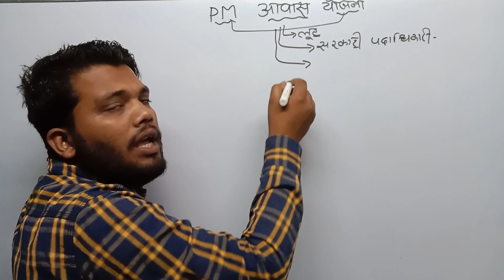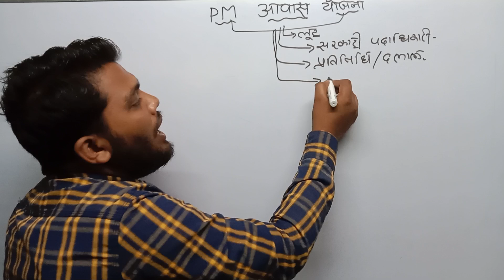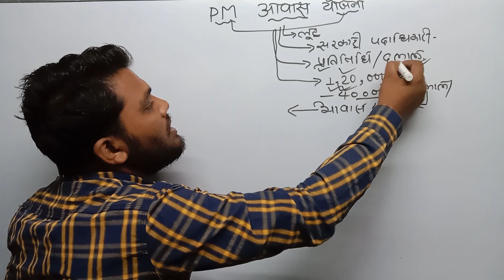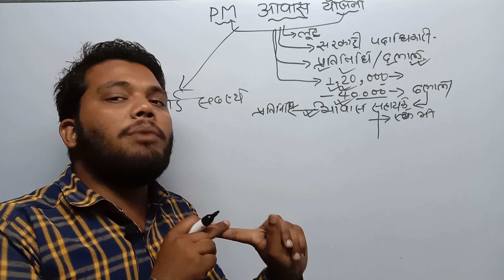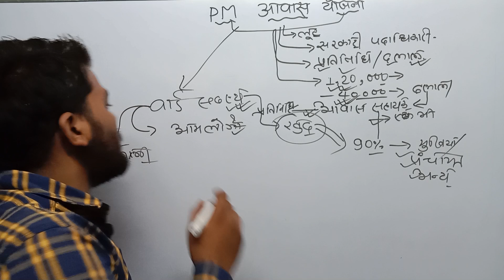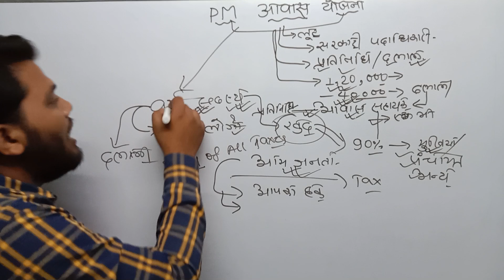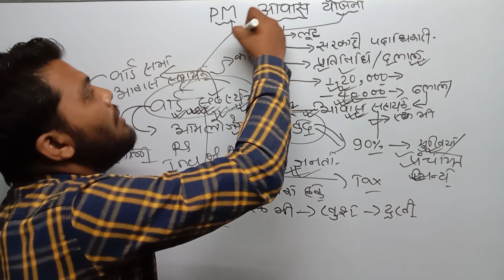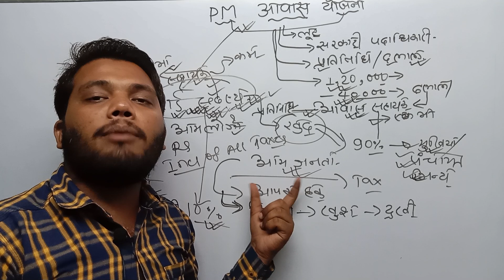pm आवास योजना।वार्ड सदस्य pm आवास मे सुधार।चयन कैसे करवाना है pm आवास।वार्ड सदस्य सही करे ये सब चिज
ग्राम सभा की बैठक,वार्ड सदस्य अपने यहा के जनता को जरूर ले जाये,मनरेगा का काम वार्ड करेगा,रोड का पैसा वार्ड सदस्य खर्च करेगा,ward sadasya,ward sadasya ki salary kitni hai,कार्यकारिणी,aam sabha ki baithak,bihar ward sadasya,वार्ड सदस्य ग्राम सभा कैसे,arvind kejriwal,gram panchayat,ग्राम पंचायत,ग्राम पंचायत के कार्य की जानकारी,ग्राम पंचायत अधिनियम,अनुश्रवण समिति के बैठक,वार्ड सदस्य के कार्य,वार्ड सदस्य,ward sadasya ka kya kaam hai,gram kachahari kya hai

रोड_नही_बनने_दे रहा है
नया रोड कैसे बनाये
जमीन खाली नही कर रहा है
मनरेगा_का_काम अब वार्ड सदस्य ही करेंगे
मनरेगा_का_पैसा_अब_वार्ड_सदस्य के खाते मे ही आयगा